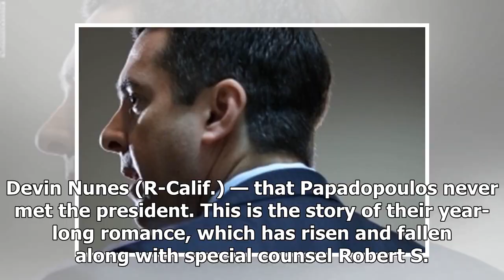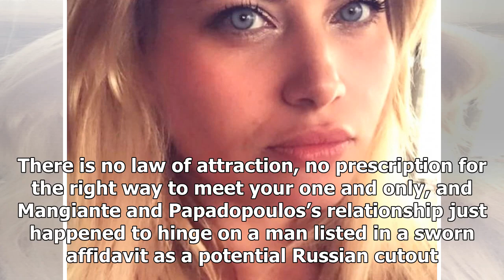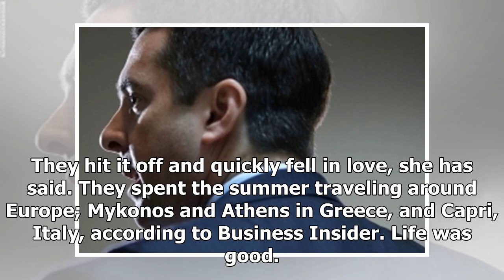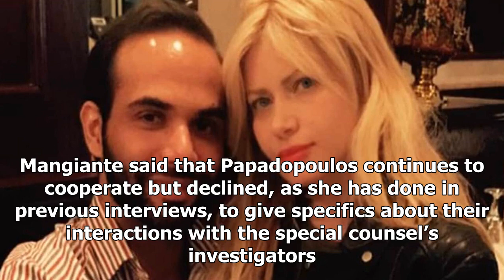BREAKING: George papadopoulos, his bride-to-be, and the russia-linked ‘professor’ who brought them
BREAKING: George papadopoulos, his bride-to-be, and the russia-linked ‘professor’ who brought them together
George Papadopoulos with his fiancee, Simona Mangiante. (Simona Mangiante) Simona Mangiante, the fiancee of former Trump campaign adviser George Papadopoulos, describes the moment she decided to speak...